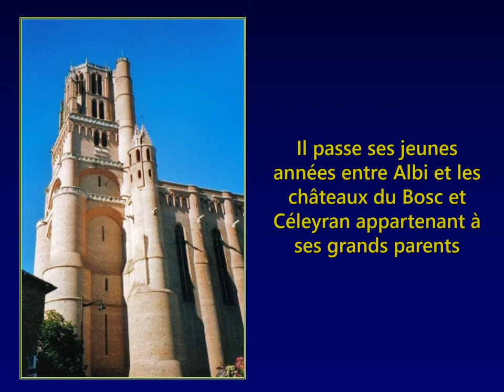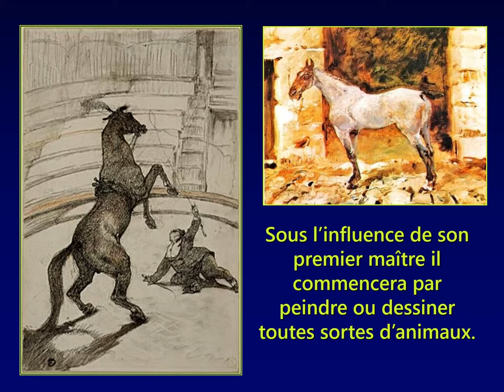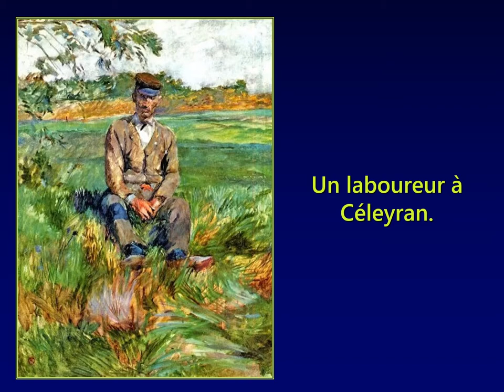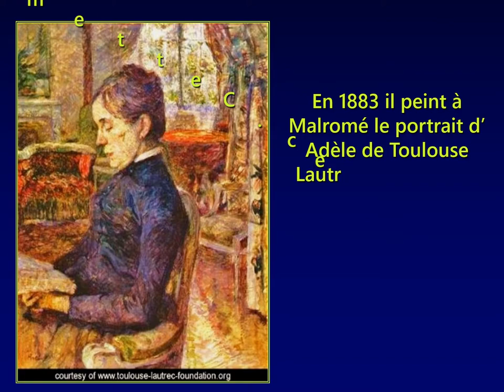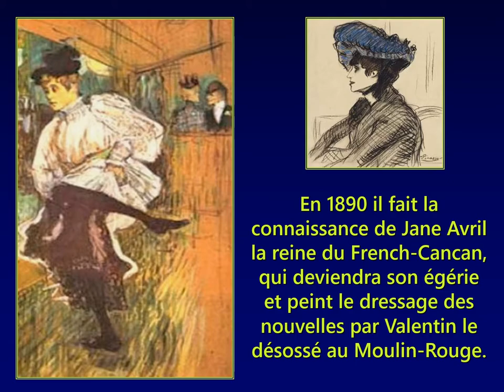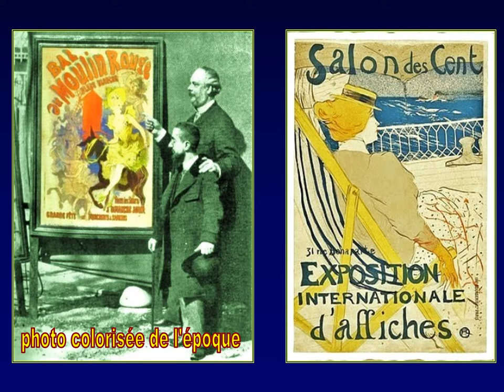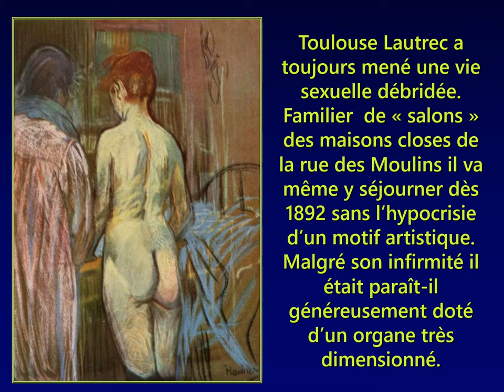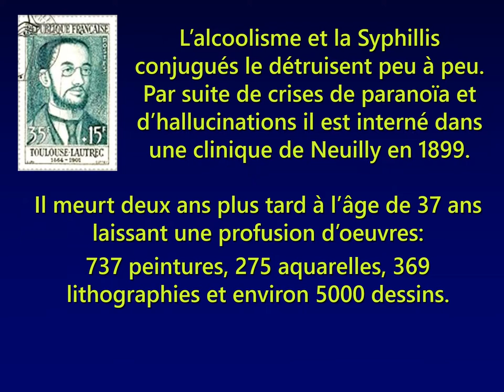PEINTRE TOULOUSE LAUTREC